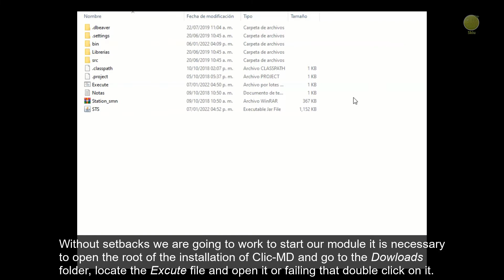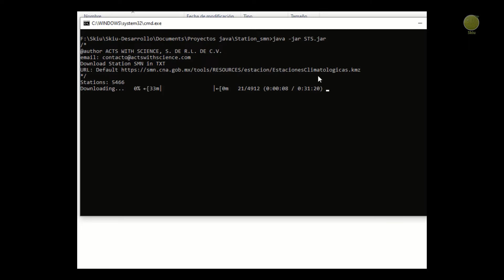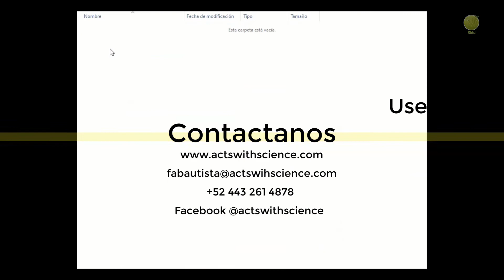Clic MD. Descarga automática de datos del Sistema Meteorológico Nacional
Descarga automática de datos de temperatura y precipitación del Sistema Meteorológico Nacional